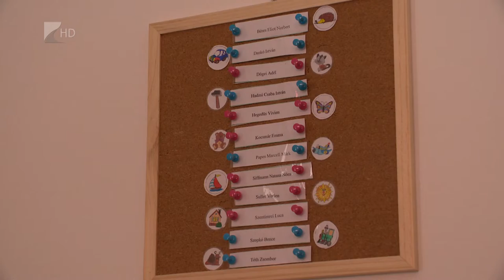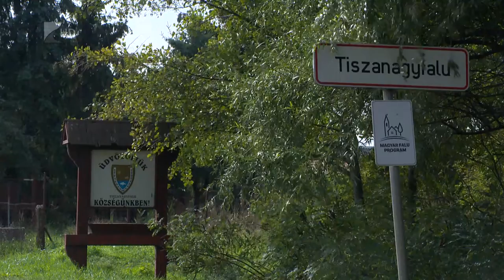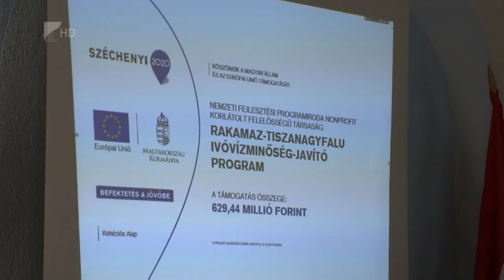35 perc - 2022.10.10.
Témák:

1. Marketing díj – ismét elismerték Vásárosnamény teljesítményét
2. Fejlődés – megújult az óvoda, javítják a vízszolgáltatást Tiszanagyfaluban
3. Átadták – elkészült az új nyíregyházi református óvoda